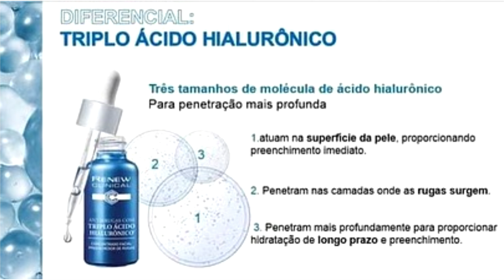RENEW CLINICAL TRIPLO ÁCIDO HIALURÔNICO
Conheça o Novo Renew clinical Triplo Ácido Hialurônico .
✔Ele têm 3x mais ácido hialurônico em sua composição.
✔A embalagem contém 30ml é rende 300 aplicações.
✔confira o vídeo é conheça mais.

↔A loja parcela em até 6x sem juros
↔ CONSULTORA ONLINE ⤵
       Rayane Marques Lopes